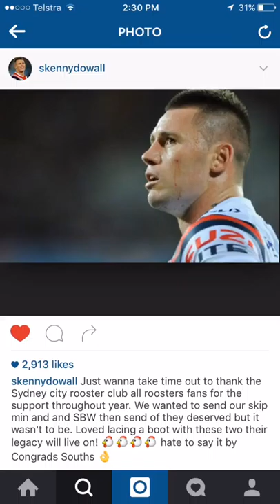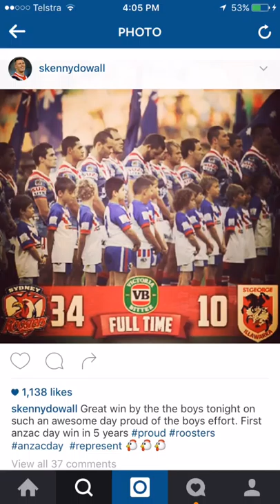Flipagram - March 26, 2016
Congratulations SKD Shaun Kenny Dowall on your 200th game for the roosters
♫ Calvin Harris - Flashback
Made with Flipagram